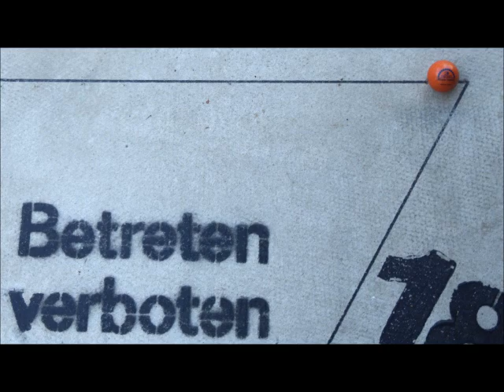Bahn 18 Blitz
3D-Uppsalla 2006, 3D-Uppsalla 2009,
3D-bof M.Stoparic DM 2000, o.ä.Bälle
Aus dem 4.Loch gerade spielen.
Muss hinten minimal Links von der
Schraube ankommen.